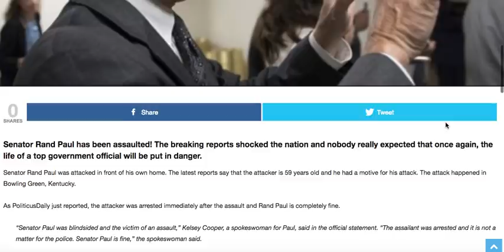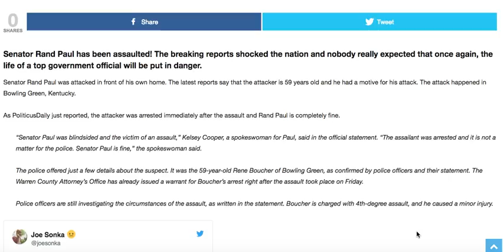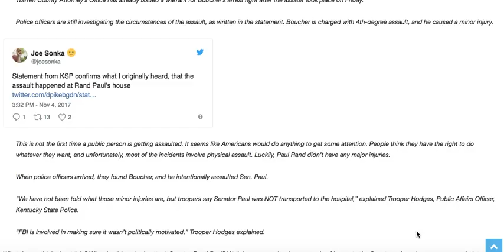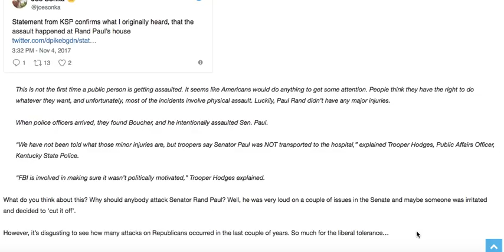BREAKING! SENATOR RAND PAUL WAS JUST ASSAULTED!